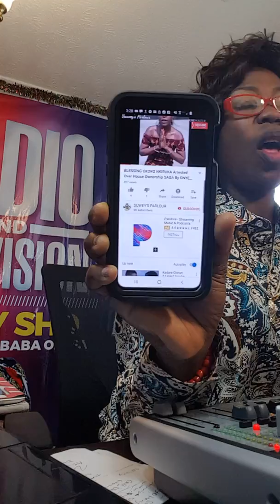ARAKENGE ogbon ojo osu karun part 1